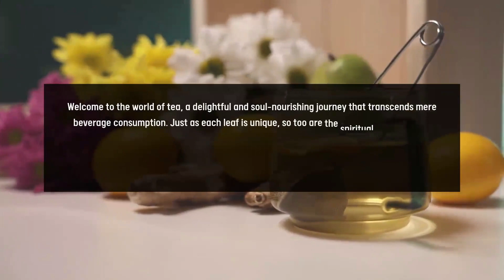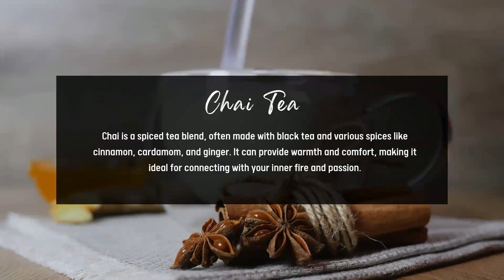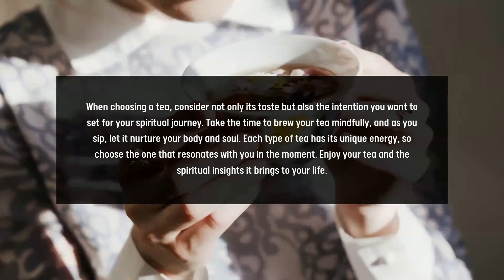Spiritual Sips: The Holistic Essence of Tea and Its Soulful Journey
The Strange Collective LTD

In this enlightening episode, we steep ourselves in the spiritual essence of tea, exploring how each variety offers more than just a warming cup but also serves as a vessel for holistic well-being and spiritual connection. As we traverse the diverse landscape of teas, we uncover the deeper meanings and energies infused in their leaves, inviting you to a mindful practice of sipping that transcends the physical senses.

Green Tea: A beacon of health, green tea's antioxidants purify the body, while its spiritual essence encourages mindfulness. Let each cup be a meditative practice, a moment to be fully immersed in the now.

Black Tea: With its robust character, black tea grounds us, providing a comforting embrace that reconnects us with our inner fortitude and stability, a companion for introspective journeys.

White Tea: The subtle whispers of white tea, the least processed, speak of purity and new horizons. Embrace its delicate touch when seeking clarity and the promise of new beginnings.

Herbal Tea: The diverse tapestry of herbal infusions, from the calming chamomile to the refreshing peppermint, offers a soothing balm for the spirit, ideal for relaxation and deep meditation.

Oolong Tea: Oolong, the harmonizer, balances between green and black tea, symbolizing the equilibrium we often seek in life's ebb and flow.

Chai Tea: The warmth of chai, with its symphony of spices, stirs the inner flames of passion and comfort, a spicy dance that awakens the soul.

Pu-erh Tea: Pu-erh, the aged and fermented, embodies transformation. Its maturing spirit mirrors our own growth, a testament to the beauty of change and personal evolution.

Fruit Infusions: These vibrant concoctions celebrate life's sweetness, reminding us to savour the joy in life's simple, yet profound, pleasures.

As you select your tea, let your intuition guide you towards the spiritual intention you wish to set. Engage in the ritual of brewing with presence, and as you partake, envision the tea as a nurturing elixir for both body and spirit. Each variety holds a unique energy—find the one that resonates with your current path. May your tea journey be a soulful one, filled with insights and tranquillity.

Remember to share your own tea experiences and spiritual discoveries in the comments below. Thank you for joining us in this celebration of tea and its profound spiritual symphony. 🍵✨